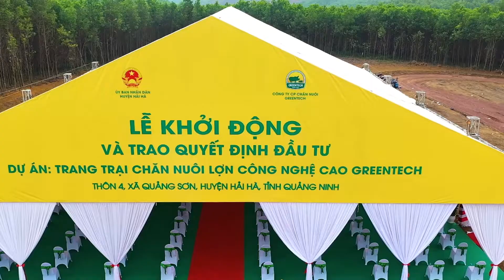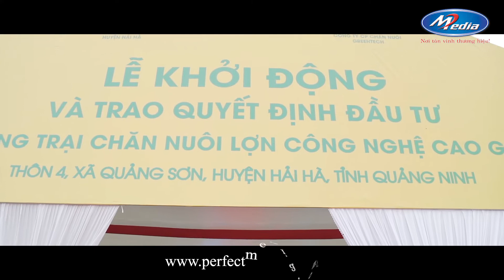Lễ Khởi Động và Trao Quyết Định Đầu Tư Dự Án Trang Trại Chăn Nuôi Lợn Công Nghệ Cao Greentech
** Giới thiệu công ty tổ chức sự kiện chuyên nghiệp Perfect Media
Dịch vụ của Công ty tổ chức sự kiện chuyên nghiệp Perfect Media